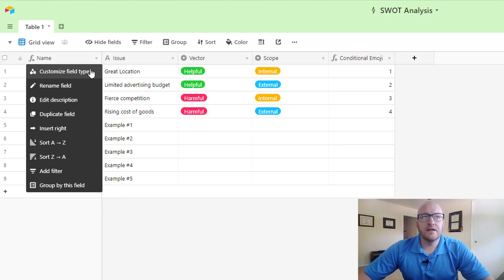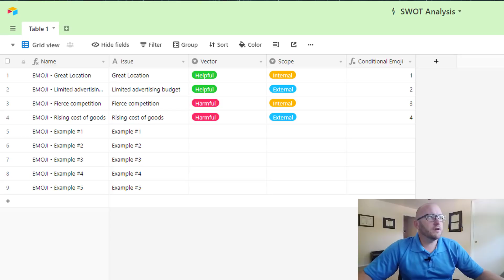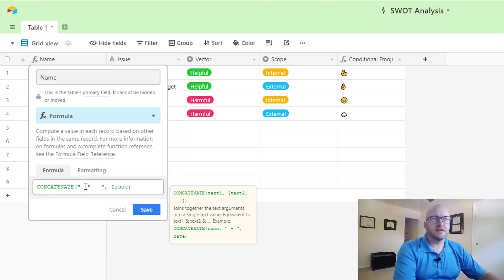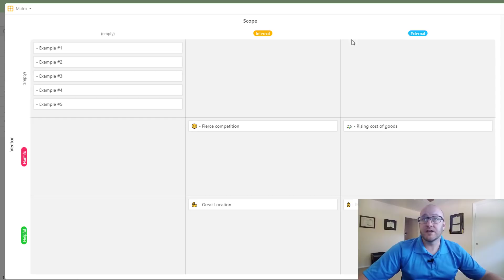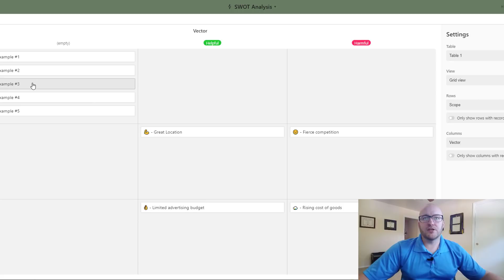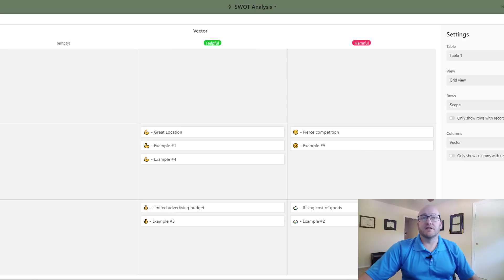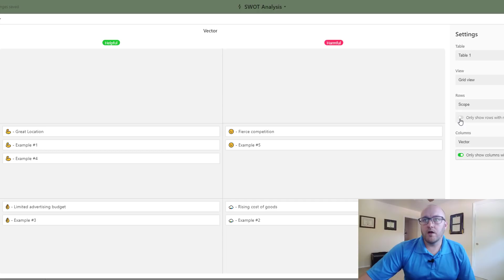New Airtable App - The Matrix App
The Matrix App inside Airtable allows you to visualize your Airtable data in a 2x2 grid. Using the Matrix App (formerly Block) is a pro feature that unlocks new potential for your database.